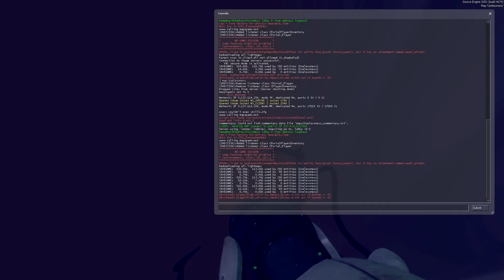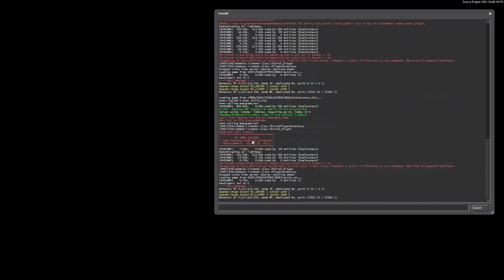[Portal 2] Solo: Uselessness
This map is messing around with the light. Not sure if I like it...